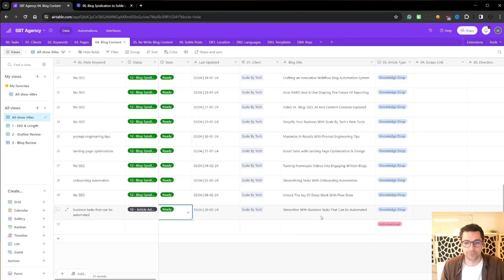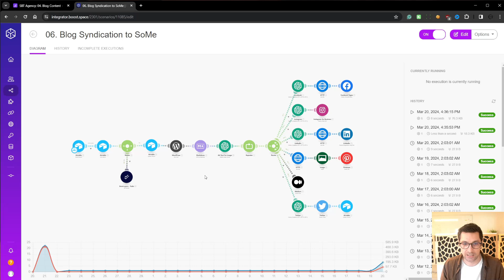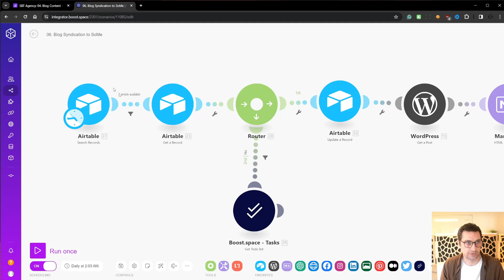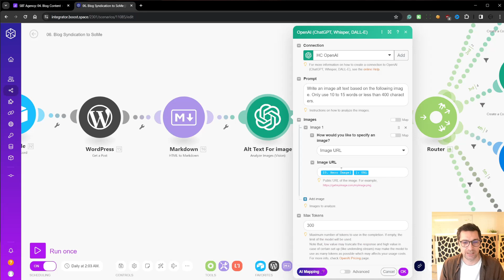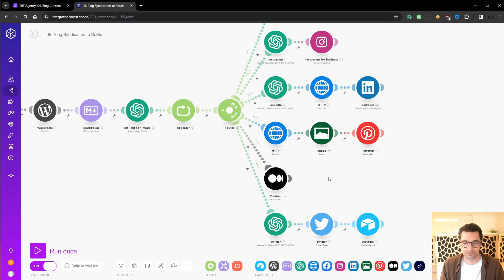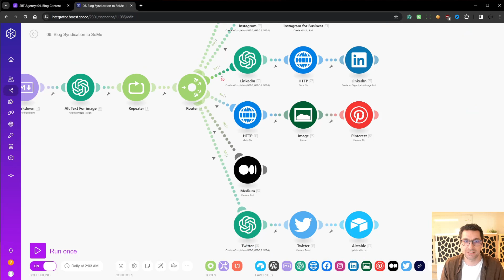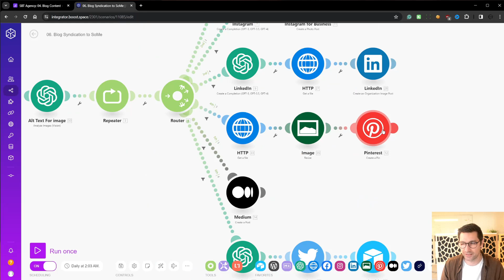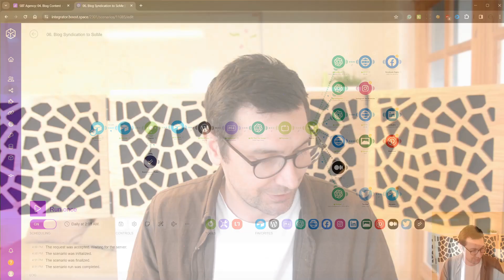Automated Social Media Post with AI - All My Secrets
Boost your social media posting game with AI automation. Dive into how AI can schedule, publish, and create killer content across platforms effortlessly.
Don't just keep up, stay ahead 😉